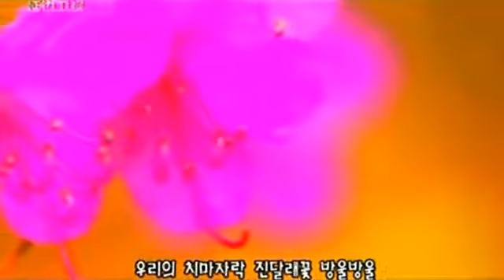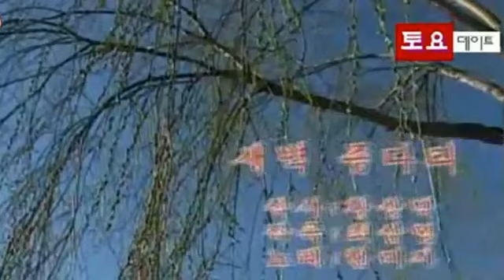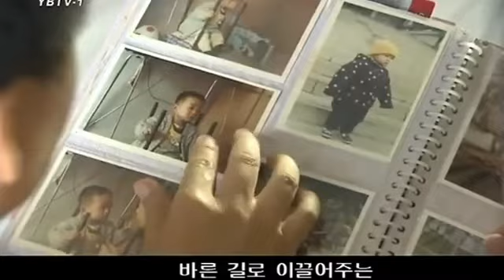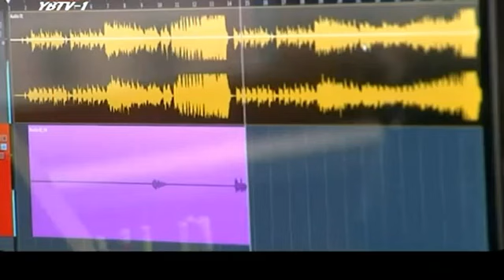연변가요8곡 연속듣기